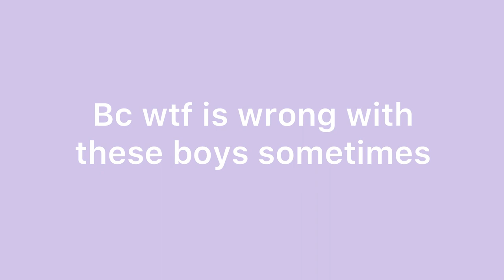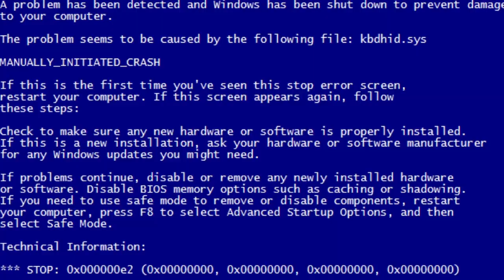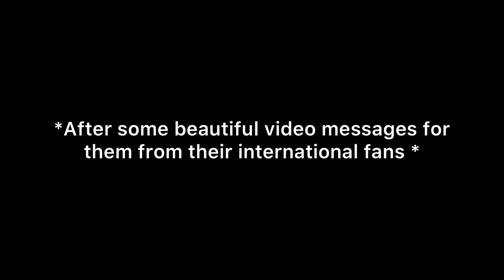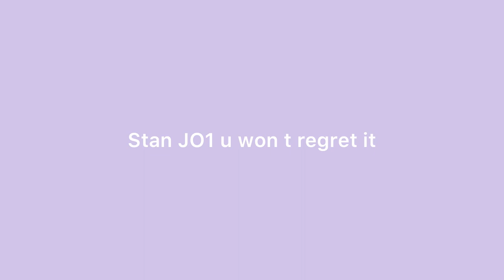JO1 being on crack for 5:56 minutes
Idk I just felt like making this video